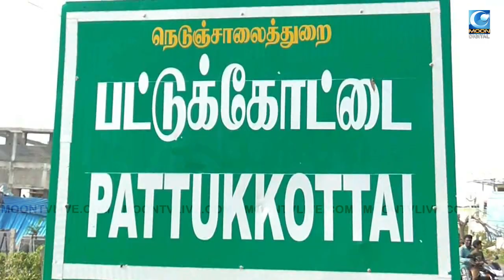Kanaa ; விவசாயிகளுக்கு இலவசமாக திரையிடப்பட்ட கனா திரைப்படம்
விவசாயிகளுக்கு  இலவசமாக திரையிடப்பட்ட கனா திரைப்படம்

KANA FILM SCREENED TO FARMERS AT FREE OF COST TO BOOST THEIR MORALE
Starring - Sathyaraj, AishwaryaRajesh, Darshan, Ilavarasu, MunishkanthRamadoss, Rama, SavariMuthu, AntonyBhagyaraj and many others
Director
Music Composer - Dhibu Ninan Thomas
Cinematography - Dinesh Krishnan.B
Editor - Ruben
Art Director - Lalgudi N Ilaiyaraja
Lyrics - Mohan Rajan / GKB / Rabbit Mac / Arunraja Kamaraj
Choreographer - Sathish Krishnan
Creative Designs - Vinci Raj
Music mix - Kiranlal.K.P
Visual Effects - KNACK Studios
Co-Producer - Kalai Arasu
Producer - Sivakarthikeyan